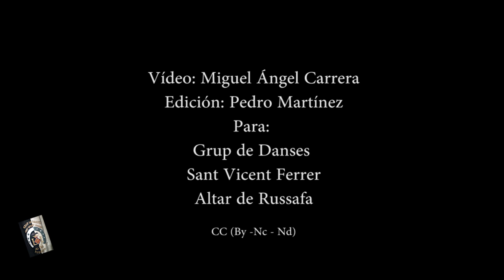Dansa San Pere Nolasc - El Puig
Dansa en la localidad de El Puig de Santa María con motivo de las fiestas en honor de San Pere Nolasc.